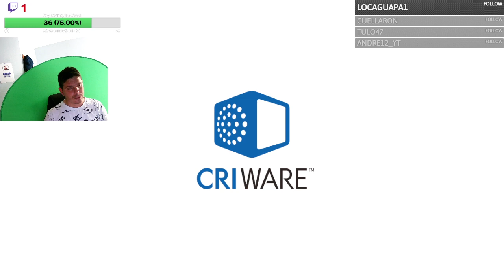DRAGON BALL Z: KAKAROT entrenar a goku para vencer a bills